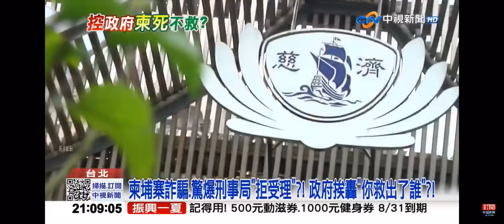2022-08-16中視2100整點新聞-柬埔寨詐騙.驚爆刑事局＂拒受理＂?! 政府挨轟＂你救出了誰＂?!